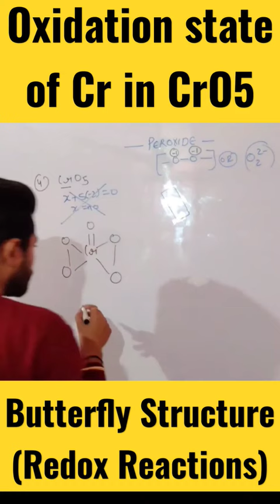Oxidation state of Cr in CrO5 | Redox Reactions